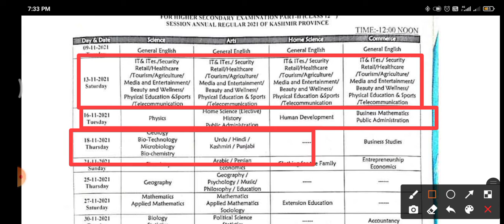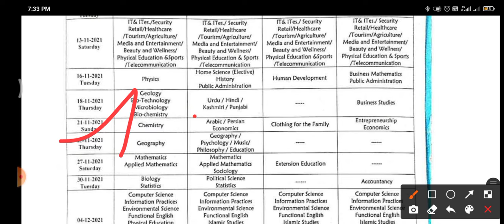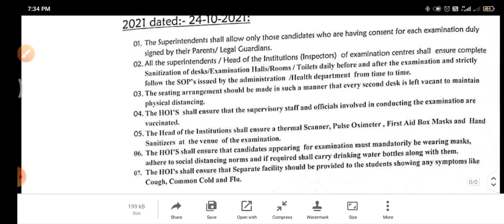JKBOSE class 12th date sheet out 🔥🔥 // Kashmir division JKBOSE class 12th date sheet //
class 12th